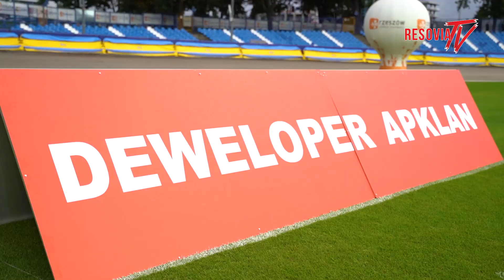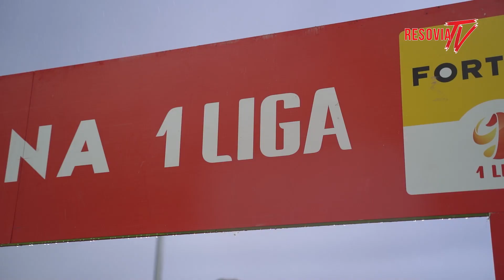KULISY MECZOWE | APKLAN RESOVIA - KORONA KIELCE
Za nami spotkanie z liderem rozgrywek Fortuna 1 Ligi Koroną Kielce, które przyciągnęło na stadion 1932 kibiców. Sam mecz odbył się w rzęsistym deszczu ale przy gorącej atmosferze na trybunach.

Zapraszamy na kulisy z tego meczu autorstwa RESOVIA TV.